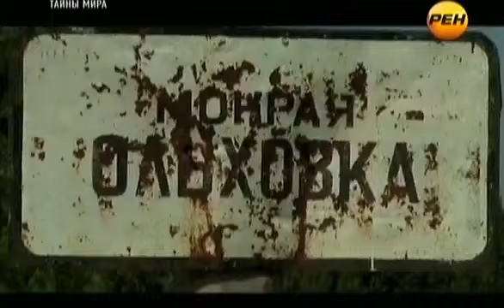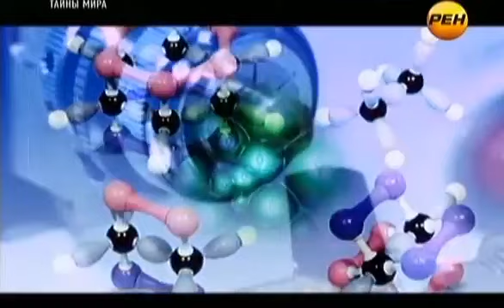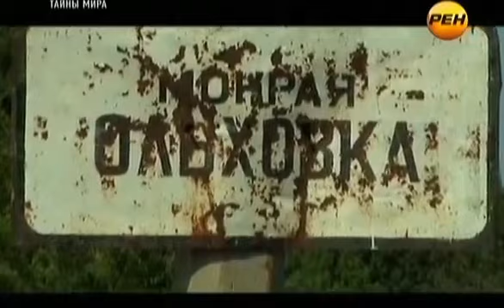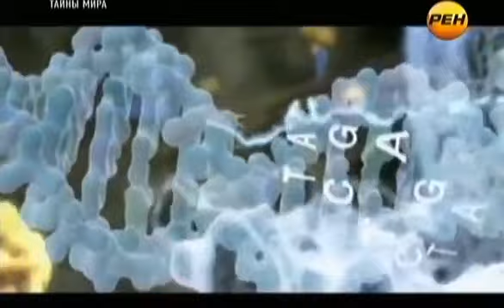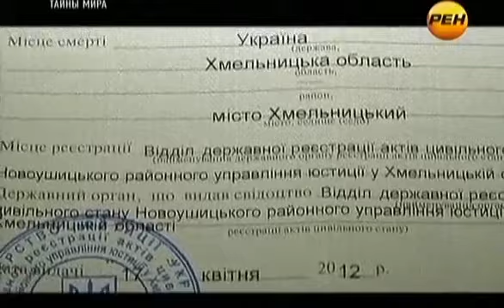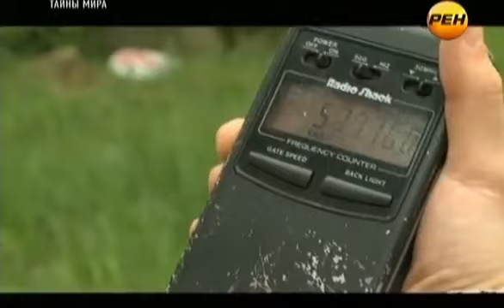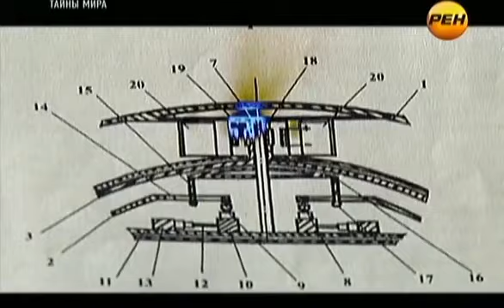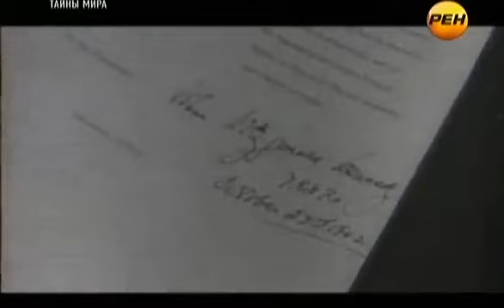Тайны мира с Анной Чапман №53 Они среди нас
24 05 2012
Эльфы, гномы, гоблины и баньши, домовые и лешие... Существует мнение: сущности нечеловеческого происхождения действительно живут среди нас!